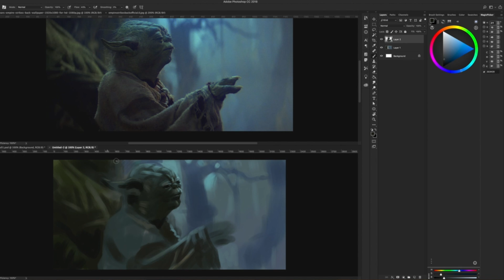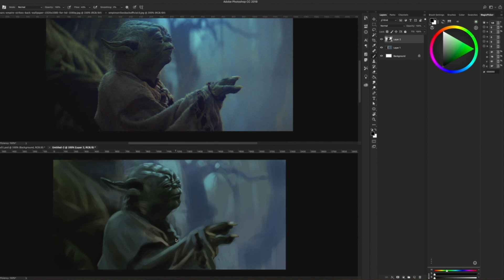Colour Study - Yoda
First in a series of 20 minute colour studies based on film stills. This speed painting focusing on tonal and hue values as well as colour composition.